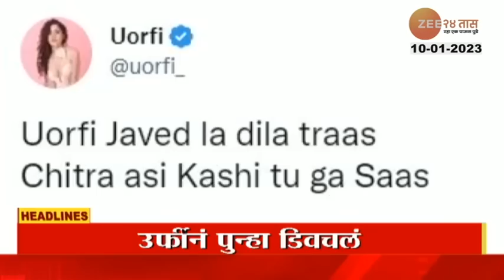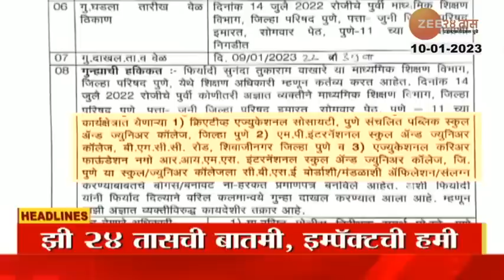Top Headlines Today | टॉप हेडलाईन्स | 4 Pm | 10th January 2023 | झी २४ तास | Zee24Taas